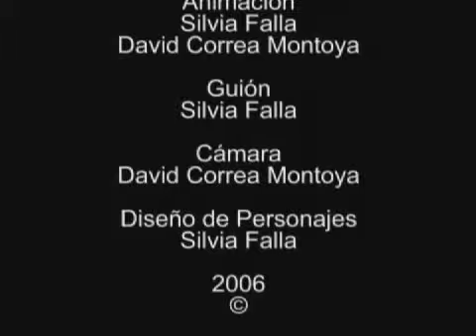Mi Amigo el Extraterrestre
Animación en stop motion y animación digital.